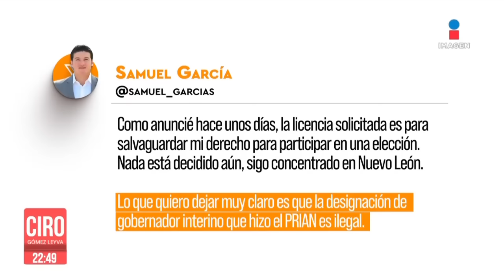Arturo Salinas rinde protesta como gobernador interino de Nuevo León | Ciro Gómez Leyva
CiroEnImagen El Congreso de Nuevo León aprobó al gobernador SamuelGarcía la licencia que solicitó para separarse de su cargo por seis meses para buscar la candidaturapresidencial y a la vez designó como mandatario interino al presidente del Poder Judicial, Arturo Salinas, quien ya rindió protesta.